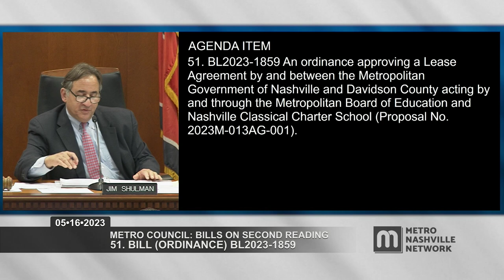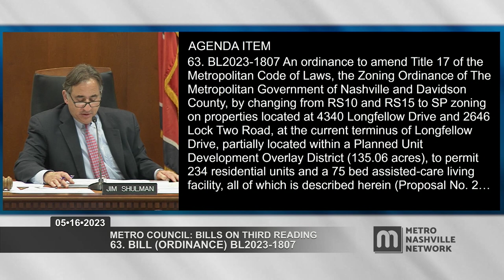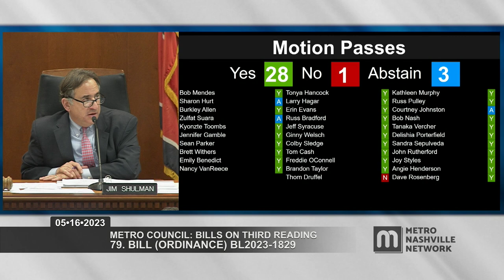05/16/23 Announcements and Metro Council Meeting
Coverage of the regular meeting for the Council of Metropolitan Nashville and Davidson County. Held in the David Scobey Chambers of the Historic Metro Courthouse on May 17, 2023